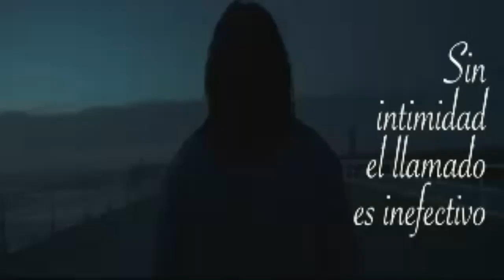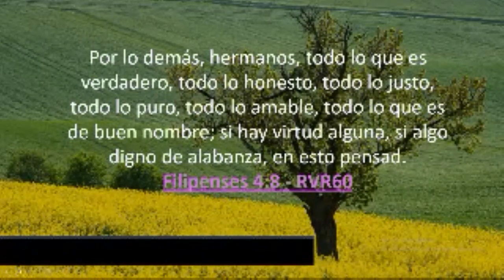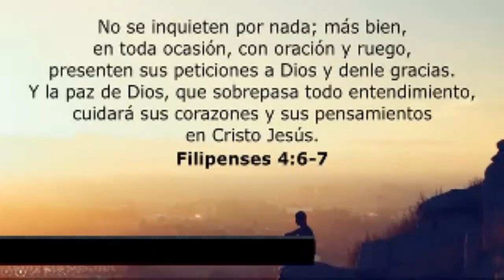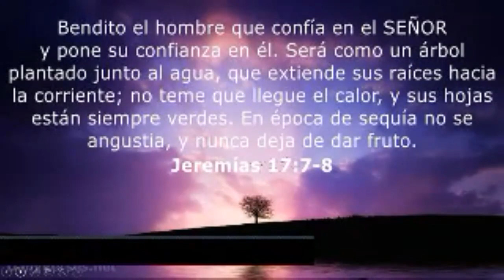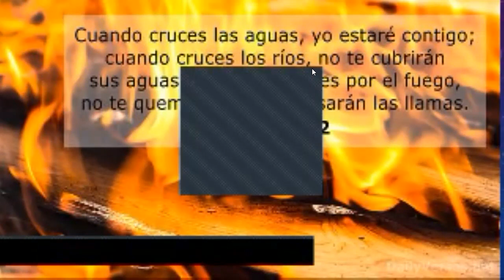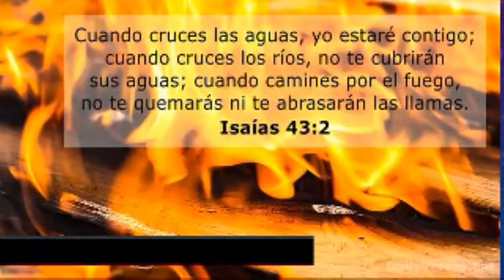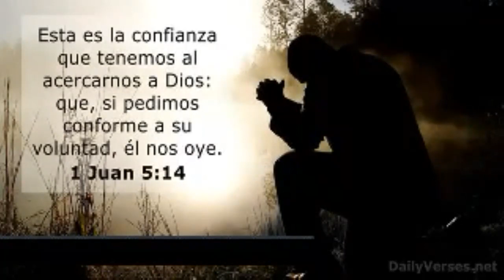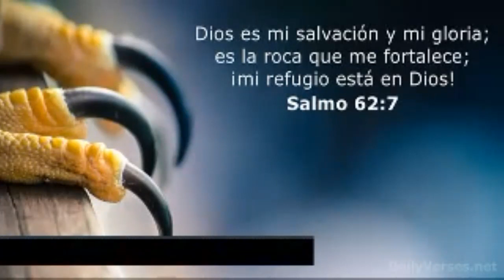Ganando La Guerra en Tú Mente 10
Conocer a Jesucristo y darlo a conocer es nuestra Misión y Propósito de Vida, es mi oración por que tú y miles de personas se acerquen a tener una relación personal con Jesús como su Señor y Salvador.

Bendiciones Abundantes.